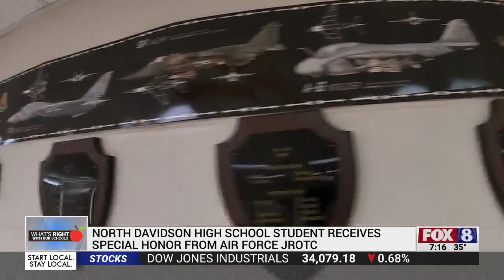Davidson County high school senior receives special honor